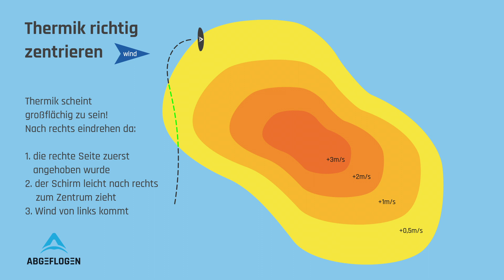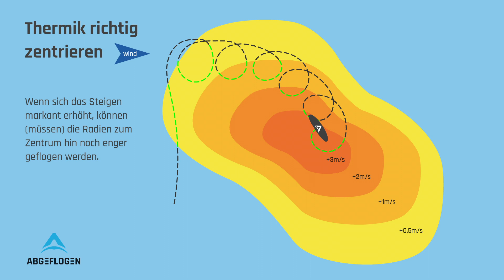Anleitung zum Thermik zentrieren mit dem Gleitschirm (V2)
Zuerst einmal müssen wir auf eine Thermik treffen. Wenn dies der Fall ist, gilt es diese möglichst bis zur Basis über das Zentrum des Barts auszukurbeln. Die Königsdisziplin dabei ist es, bei schwachen Bedingungen den Kern zu zentrieren und mit einer ausgewogenen Technik dabei möglichst wenig Höhe kaputt zu machen. Die Hauptregeln dabei sind: Wenn's Steigt den Kreis öffnen bis das Steigen wieder nachlässt (dann eindrehen), wenn's sinkt den Kreis schließen bzw. enger ziehen um wieder in die aufwindreichere Zone zu gelangen. Das Gewicht bleibt dabei stets verlagert und es wird viel mit der Außenbremse gearbeitet, damit möglichst wenig leistungsmindernde Bewegungen den Fluss stören. Über dieses Thema gibt es viele gute Bücher.

Dieses stark vereinfachte Video soll dir eine Idee dazu geben, wie beim Zentrieren einer Thermik vorzugehen ist – das Prinzip dabei ist immer das selbe. Unsere modernen Flügel zeigen uns die aufsteigenden Luftmassen sauber an und geben vor, wo der starke Kern und somit das Zentrum zu finden ist. Schärfe deine Sinne und versuche beim Zentrieren im Fluss mit deinem Gerät und den Elementen zu sein!

Viel Erfolg! ;-)